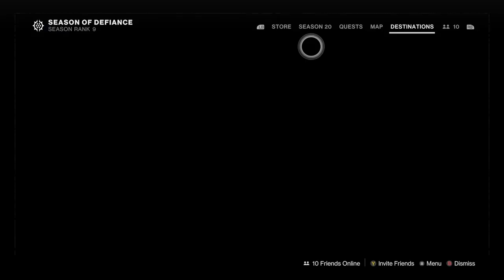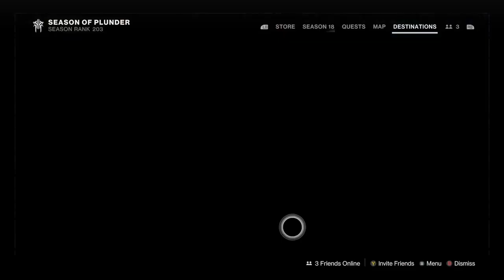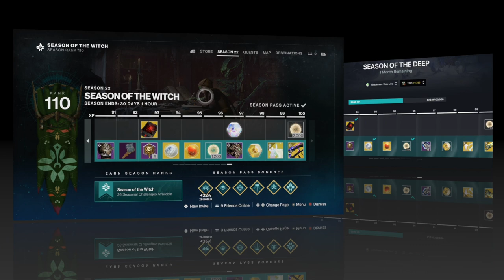This Week In Destiny - Season of the Witch: Week 11 Full Reset Guide - October 31st 2023 | Season 22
Week eleven of Season of the Witch is here with the final week Festival of the Lost 2023. Relic is back in Crucible Labs, Double XP available in Gambit all week long and Trials of Osiris will be back at the weekend.

This guide is to help New Lights and Veteran Guardians alike, covering the Featured Nightfall details, including champions, burns and modifiers
The featured crucible playlist details and changes. Pinnacle Raid & Dungeon Challenges and Information.

00:00 - Opening
00:11 - Forsaken Details: Dreaming City Story and Blind Well Info
00:32 - Shadowkeep Details: Story Mission, Trove Guardians & Wandering Nightmares
00:43 - Moon Nightmare Hunts
00:51 - Beyond Light Details: Empire Hunt, Exo Challenge and Eclipse Zone
01:00 - 30th Anniversary Details: Legend Dares Rotation
01:08 - Dares of Eternity Loot Rotation
01:52 - Witch Queen Details: Weekly Story & Rotations
02:13 - Lightfall Details: Weekly Story, Neptune Rotations & Pinnacle Refreshes
02:53 - Featured Fishing Pool
02:58 - Week 11 Raid Challenges
04:20 - Pinnacle Raid, Dungeon Info & Farmable Exotic
05:15 - Exotic Mission Rotator - Weapons & Armor
05:45 - Season of the Witch Challenges Week 11
06:55 - Legendary Lost Sectors Explained
07:19 - Lost Sector Rotation Week 11
08:47 - Week 11 Nightfall Info: Including Modifiers for all difficulties
11:24 - Anti-Champion Artifact Mods, Weapons & Armor
12:12 - Nightfall Featured Weapon
12:44 - Featured Crucible Mode Information
13:06 - Relentless Crucible Mode Information
13:46 - Crucible Labs - Relic Explained
14:16 - Trials of Osiris Rewards
14:37 - Trials of Osiris Explained
15:35 - Festival, Gambit XP & End of Season Info
16:28 - Outro & Thanks
16:37 - End

Covering -
destiny 2 season 22
weekly reset destiny 2
lightfall